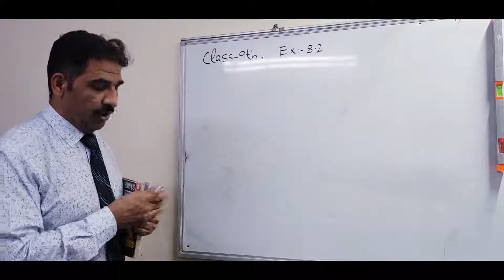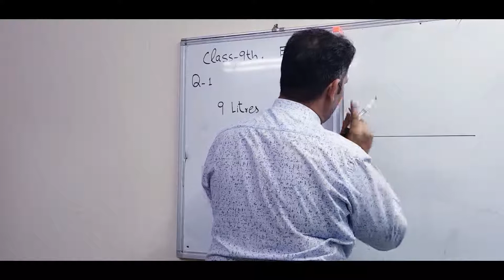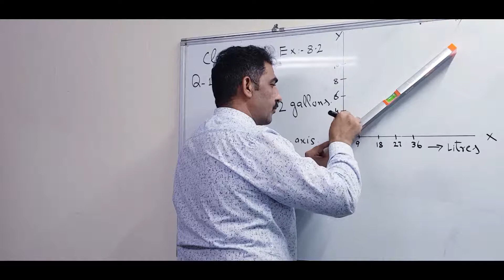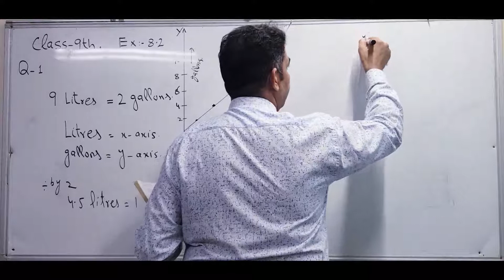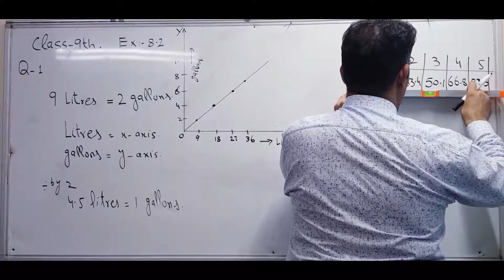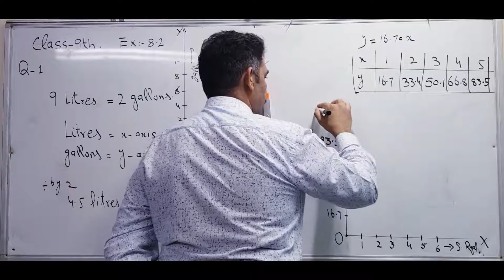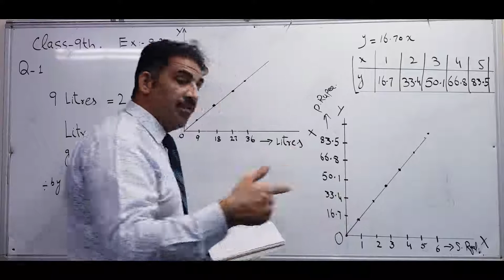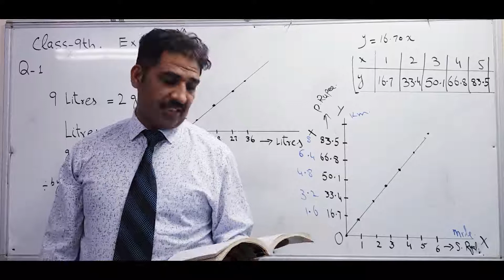Exercise ; 8 . 2 Class : 9th